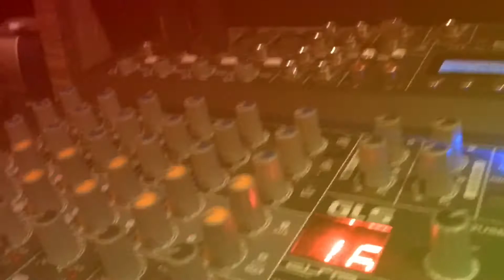Mixing & Mastering Session: Dj Bibini ft Gallaxy X Keeny Ice X Evergreen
OFFICIAL ACCOUNTS